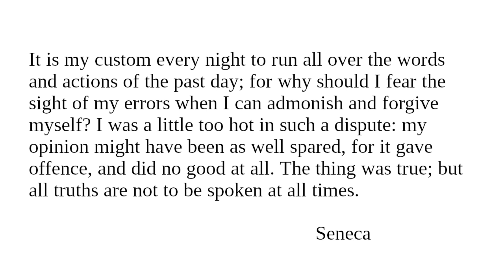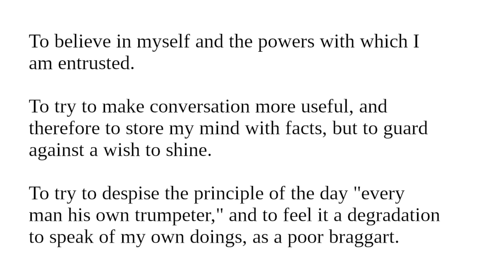Self-examination: Readings from "Character And Conduct" for October 14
Readings for October 14 from "Character And Conduct: A Book Of Helpful Thoughts by Great Writers of Past and Present Ages" selected and arranged for daily reading by Constance M. Whishaw.

"Self-examination"

Book featured today:

"Life and Letters of Fred. W. Robertson, M.A." Edited by Stopford A. Brooke, M.A.